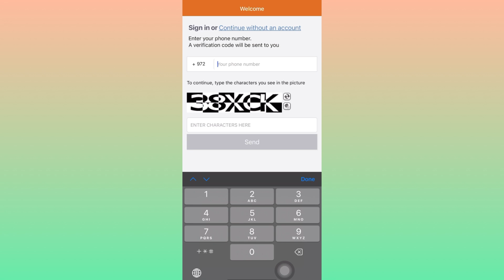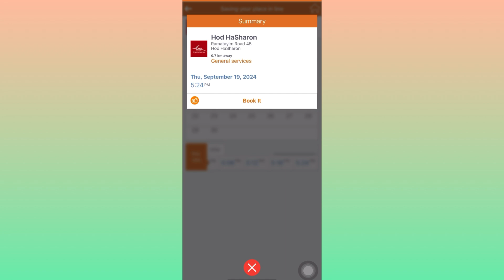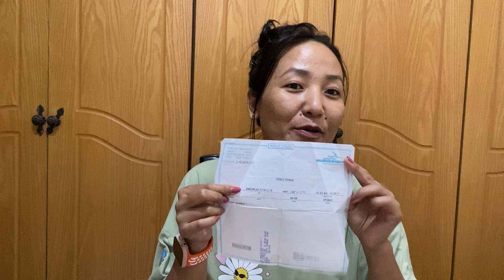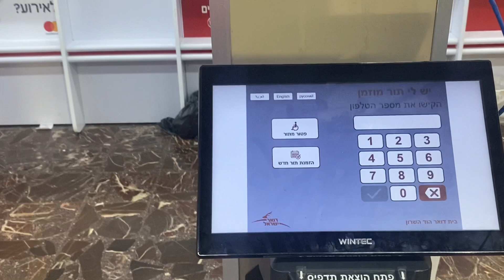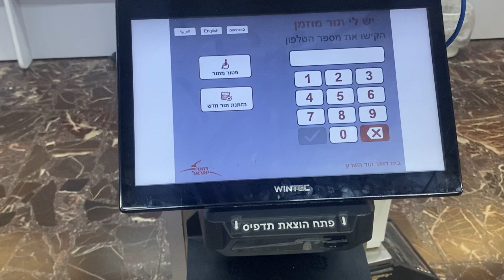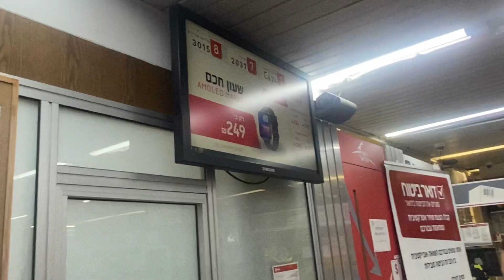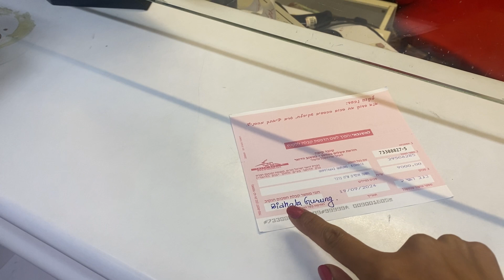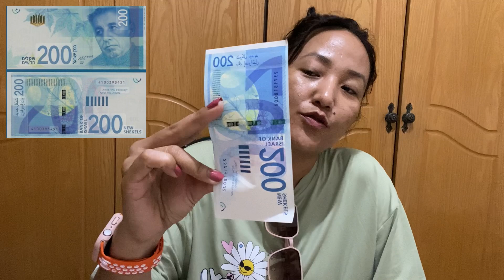HOW TO OPEN POST OFFICE ACCOUNT IN ISRAEL || ISRAELI CURRENCY || VLOG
Namastea Darshako 🙏🏻

In this video I explain about new post office account, how to open first time then how to make appointments from App,how to withdraw money and also I explain here about the Israeli money which is called shakel.
Who is new here in Israel and those who is planning to come in  Israel , for those peoples this video can help them, this is my little effort to explain in this vlog ☺️

CHAPTERS
00:00 Intro
01:40 what we need fist time open new post office
            Account
03:46 Video clip
06:25 Start clip from appointments date
08:00 Easy to put account number on outside
            Passport cover
09:36 How to take number (tickets )from machine
11:50   Withdraw money
14:01  Higest money
14:54 lowest money
18:40 End of video

Background music ; @SakuraGirl